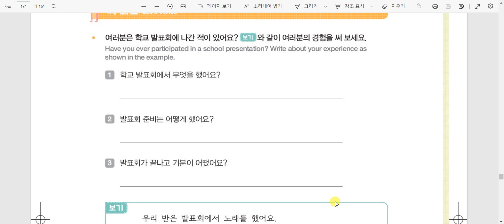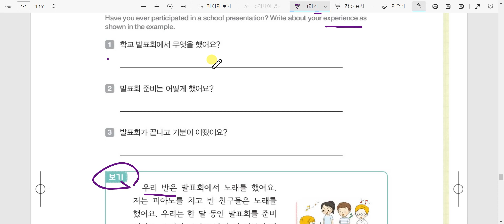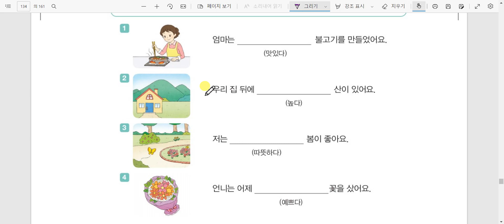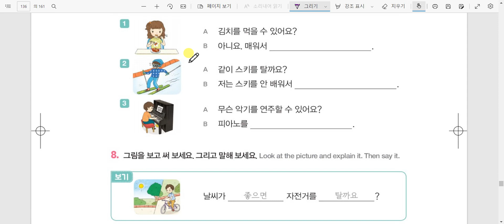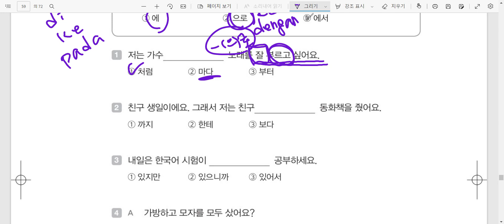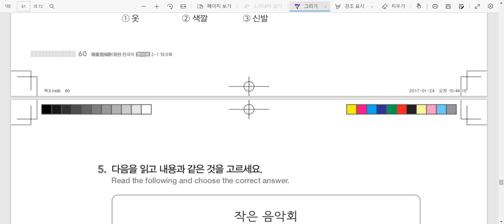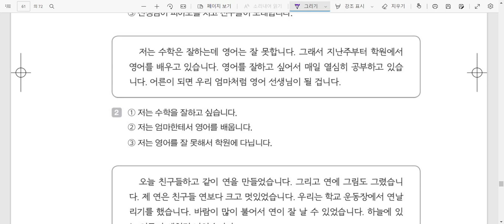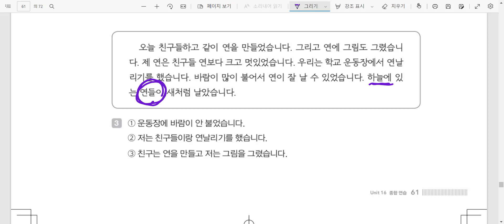Kelas Bahasa Korea Sendang 16과 종합연습 Belajar Bahasa Korea bersama Mr. Park